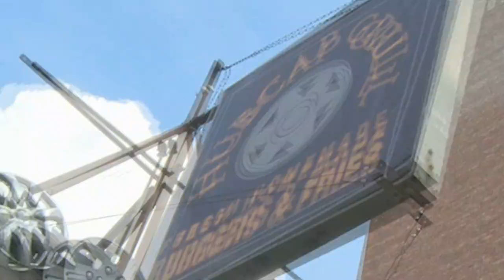The Texas Bucket List - Hubcap Grill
The Burger of the Week goes to Hubcap Grill!